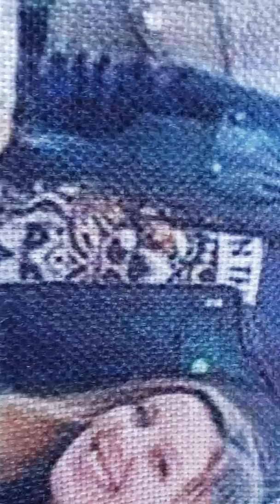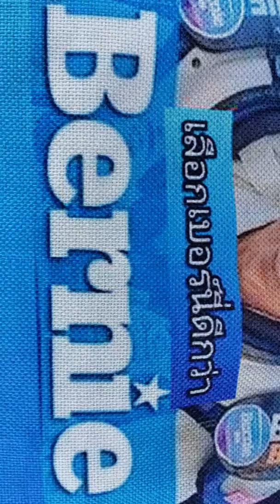Bernie Sanders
Los Angeles